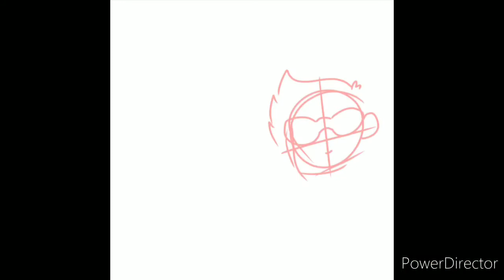Mxmnotfound speedpaint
This is obviously a joke, don't come after me

If you don't know what'd going on, Maia and George are simping for one another and dream went dark lmao

Apps used:
PowerDirector
FlipaClip
My Cropped and Trimmed Videos
Ibis Paint
Thumbnail Maker

∂ιѕϲοя∂
▷frchr#7919
τωιτϲн
▷chara_french